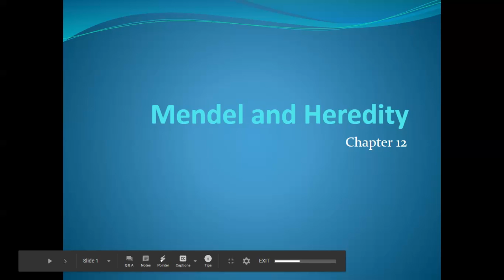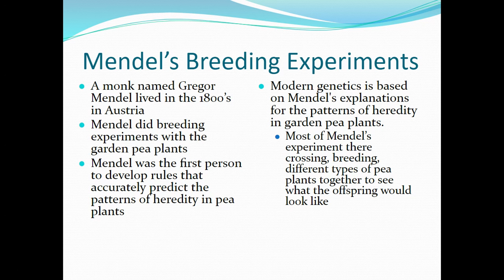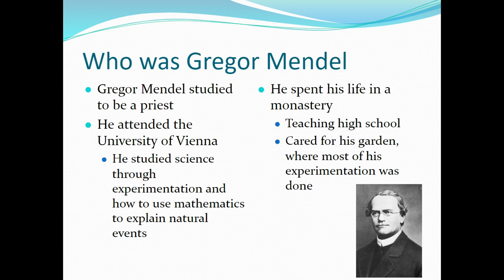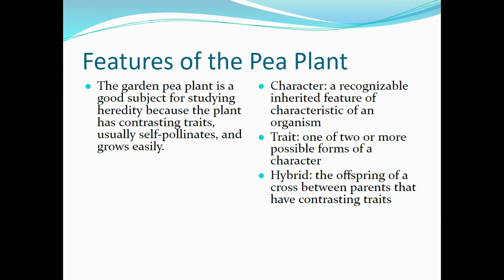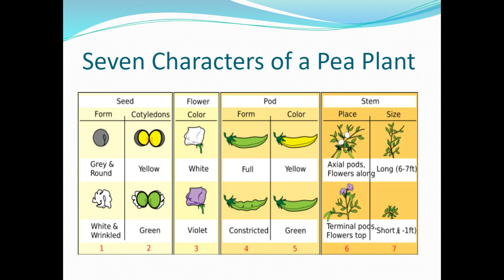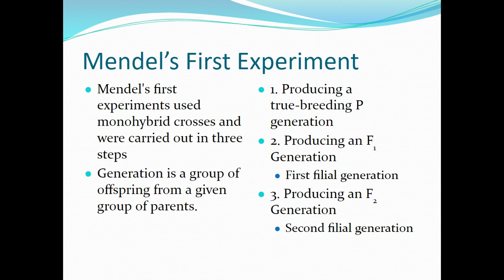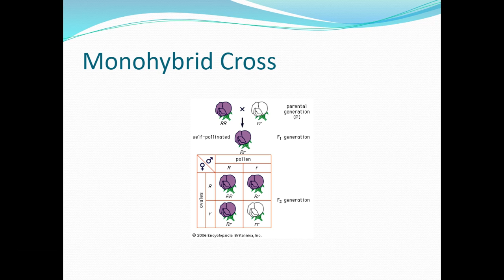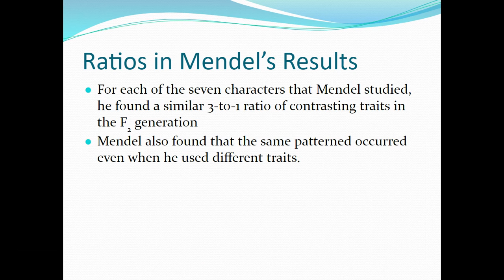Chapter 12 Section 1 Mendel and Heredity